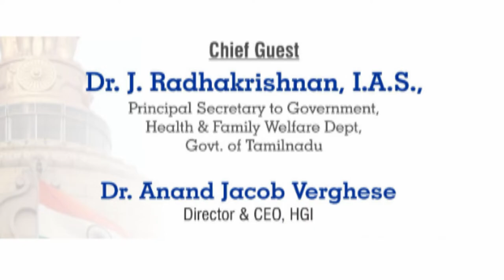Topper's Talk - Series 9 Highlights - Civil Service Foundation Course - Dr. J. Radhakrishnan, I.A.S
Description:
KCG College of Technology, conducted Topper's Talk - Series 9 on 4th January 2022, where our distinguished chief guest Dr. J. Radhakrishnan, I.A.S, Principal Secretary to Government, Health & Family Welfare Department, Govt.of TN shared his successful journey and tips among the student community and inaugurated Civil Service Foundation Course.